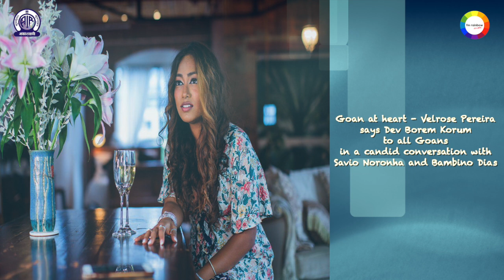Goan at heart - Velrose Pereira says Dev Borem Korum to all Goans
Goan at heart - Velrose Pereira says Dev Borem Korum to all Goans in a candid conversation with Savio Noronha and Bambino Dias